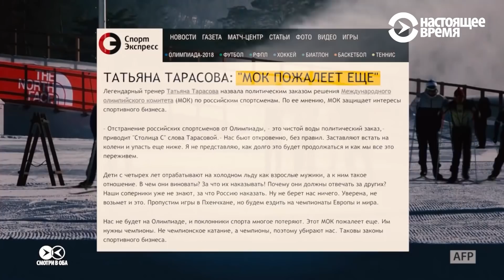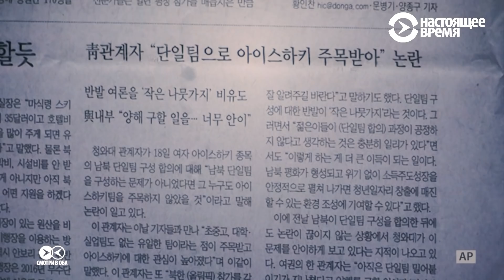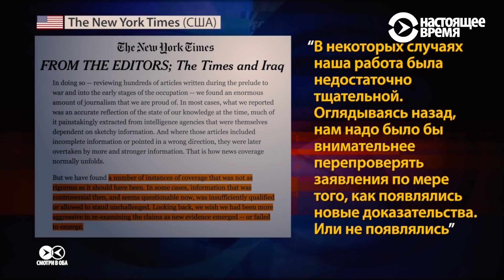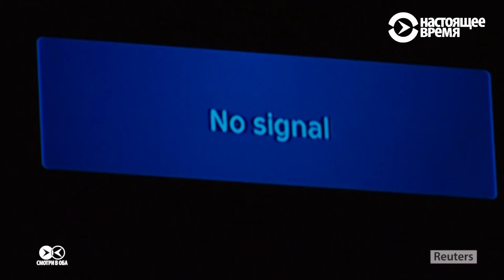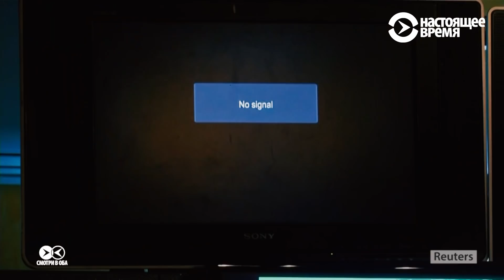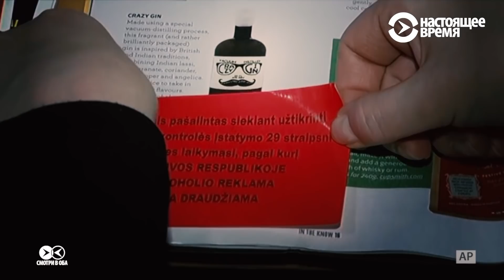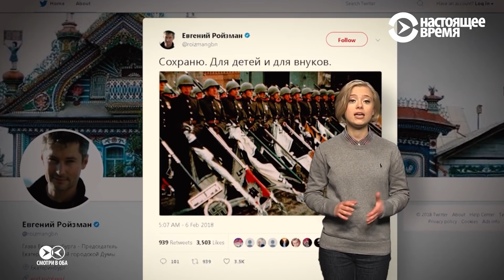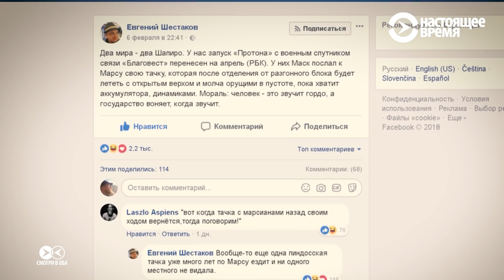Путинский пример заразителен и "пьянству — бой!" | СМОТРИ В ОБА | №63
0:49 - “МОК еще пожалеет”. О чем говорят российские и мировые СМИ накануне открытия Зимней олимпиады в Корее.
7:13 - 15 лет назад госсекретарь США Колин Пауэлл произнес речь в ООН, после которой началась Иракская война. Почему многие журналисты считают это “самым большим провалом” мировых СМИ.
11:28 - Нынешний президент Азербайджана Ильхам Алиев решил не отставать от Владимира Путина.
13:36 - “Тушите свет!” За что власти Кении взяли и отключили три крупнейших телеканала страны.
17:09 - Как власти Литвы решили бороться с рекламой алкоголя в прессе и что из этого получилось.
19:50 - Обзор Рунета за неделю от Анны Шаманской.